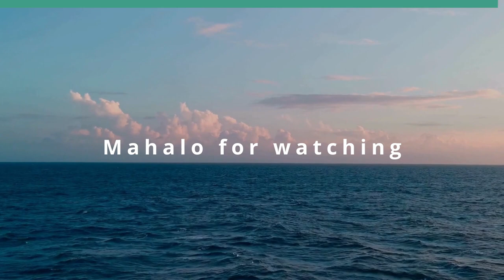Why we Need to Raise Taxes on the Rich (Community Matters)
But How Likely will that be Politically.  The host for this show is Jay Fidell.  The guest is Roger Epstein.

Why we need to raise taxes on the rich, and how unlikely that will be. How Republicans confused their constituents by telling them they benefited from the 2017 tax act, and that giving IRS more funding for employees would mean more audits on small taxpayers.  Actually, Republicans don’t want to pay taxes, run up huge debt, and then ignore the results.  The idea that government is the problem (Ronald Reagan) has taken Republicans to 'let’s not have a government.' Is that a good idea?  Should we move to more state control and less federal government? Abortion? Huge debts? Does the federal government need more money?

Underwriters:
Michael Sklarz
The Cooke Foundation
Hawaii Energy
Hawaii Energy Policy Forum
Hawaiian Electric
Galen Ho of Immersive Worlds
Kamehameha Schools